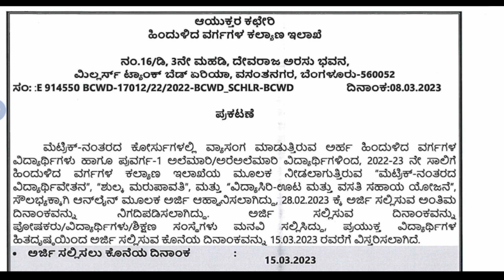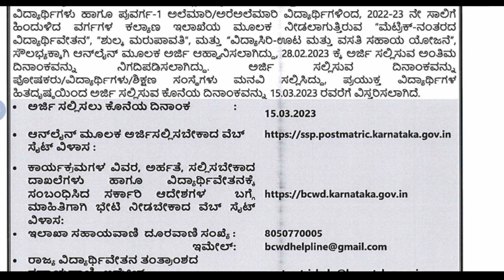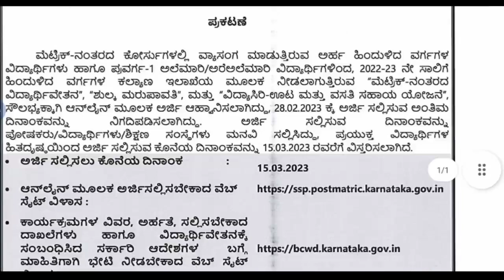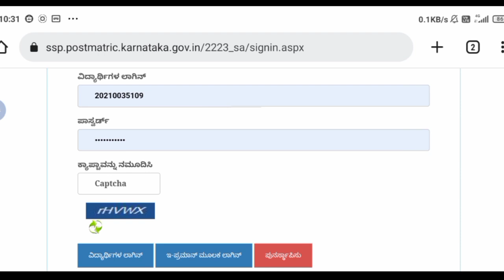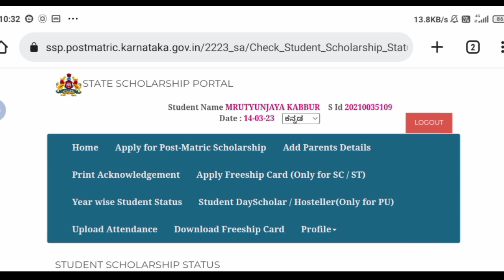SSP ನಾಳೇನೆ ಲಾಸ್ಟ್ ಡೇಟ್?| Extend ಆಗಲ್ವಾ?| ರೆಜಿಸ್ಟರ್ ನಂ.‌ಇಲ್ದೇ Apply ಮಾಡಬಹುದಾ?| ssp 2022-23